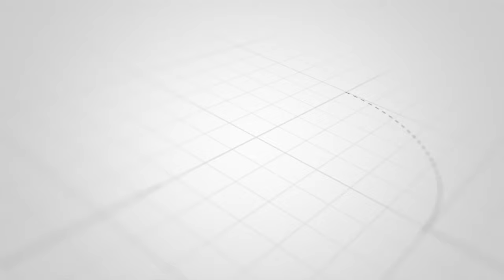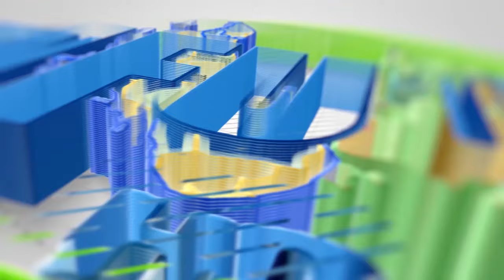SHULE ZA GOROFA 25 ZAENDELEA ZANZIBAR